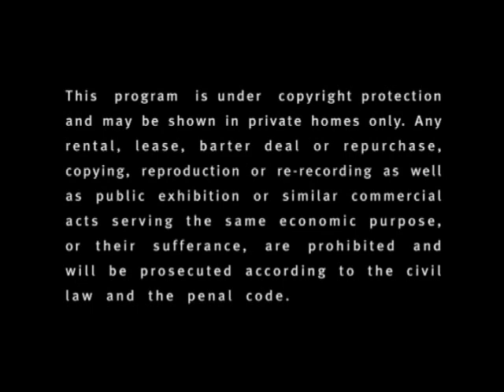Thomas Hampson - Recital Gustav Mahler, Complete.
Thomas Hampson (baritone). Wolfram Rieger (piano). Mahler, Des Knaben Wunderhorn and lieder und gesänge aus der Jugendzeit. Theatre Musical de Paris. 2002